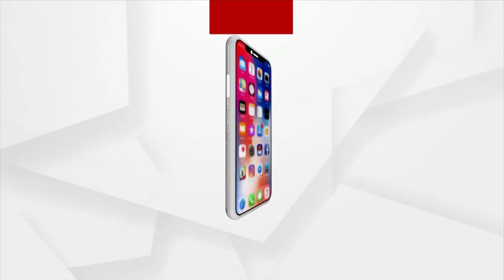ଏଲୋପାଥି ଭଳି ଆୟୁଷ ଓ ହୋମିଓପାଥି ଡାକ୍ତରମାନଙ୍କ ଦାବୀ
ଆୟୁଷ ଓ ହୋମିଓପାଥି ଡାକ୍ତରମାନେ ଦାବୀ କଲେ ଏଲୋପାଥି ଡାକ୍ତରଙ୍କ ସହ ସମାନ ଦରମା । ରାଜ୍ୟ ସରକାରୀ ଆୟୁର୍ବେଦ ମେଡିକାଲ କଲେଜ ଅଧ୍ୟାପକ ସଙ୍ଘ ଓ ଓଡିଶା ସରକାରୀ ହୋମିଓପାଥି ମେଡିକାଲ କଲେଜ ଅଧ୍ୟାପକ ସଙ୍ଘ ପକ୍ଷରୁ ପୁରୀ ଗୋପବଂନ୍ଧୁ ଆୟୁର୍ବେଦ କଲେଜରେ ସାମ୍ବାଦିକ ସମ୍ମିଳନୀ ଅନୁଷ୍ଠିତ ହୋଯାଇଛି ।